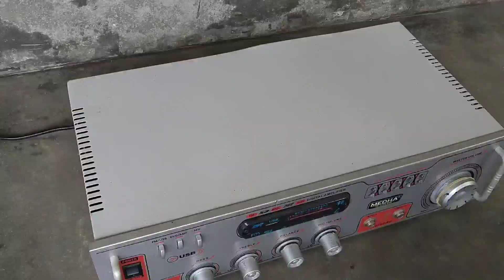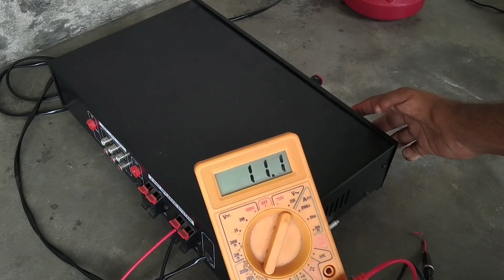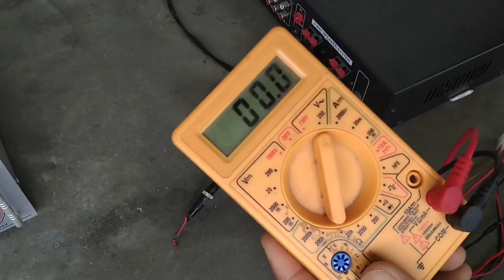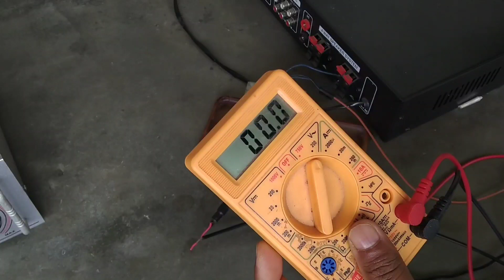how to increase wattage||increase watt using transformer.Pt2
"Hello Guys"

how to increase amplifier wattage

watt kaise badhiye

8 inch speaker

Amplifier ki watt kaise badhiye

How to increase wattage

Can transformer increase watt

How to connect external speaker

Watt kaise badhaye

Step-up transformer connection

types of step-up transformer

Step-up and step-down transformer

Step-up transformer function

Step-up transformer voltage

Step-up transformer example

Step-up transformer number of turns

Step Up Transformer price

0-12 Transformer 2 Amp

12-0-12 Transformer 3 Amp

0-12transformer price
{Some more videos of my channel}